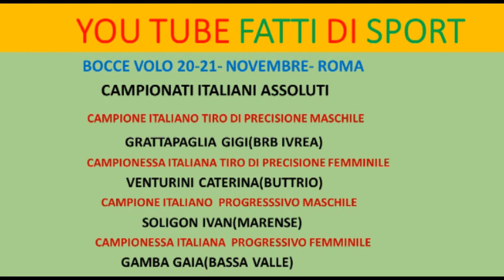Bocce : Campionati Italiani Assoluti Tabellino - Roma 20/21 Novembre 2021